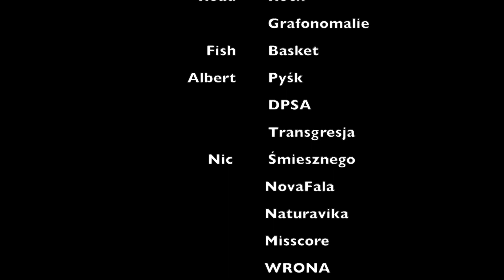Żytstoock II Przystanek Stodoła 15-16-17 Lipca 2021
Żytstoock II Przystanek Stodoła
15-16-17 Lipca 2021 w Żytniowie woj. Opolskie

Podziękowania dla zespołów:
Orkiestra Dęta Gminy Rząśnia, Cold Fire, Grzegorz Majzel, Gentuza,Road Rock, Grafonomalie, Fish Basket, Albert Pyśk, DPSA, Transgresja, Nic        Śmiesznego, NovaFala, Naturavika, Misscore, WRONA, Harissa, Pajujo
Oraz: Marcie Semeniuk, Mirosławowi Szewczyk, Tomaszowi Galińskiemu, Adrianowi Mikos,  Marii Mońka-Mikos, Bogdanowi Mikos, Sandrze Andrzejewskiej, Danielowi Baros, Andrzejowi "Stasiu", Maćkowi Werner, Sebastianowi Podleśnemu, Arturowi Janasik, Przemysławowi Kopiejka, Piotrowi Łapucha, Annie Łapucha, Alicji Ośródka a także Motocyklistom, Paralotniarzom, Stadninie Koni Karasiówka i innym osobą, instytucją oraz firmą które przyczyniły się do stworzenia tej imprezy.